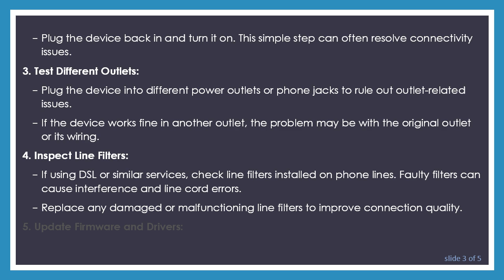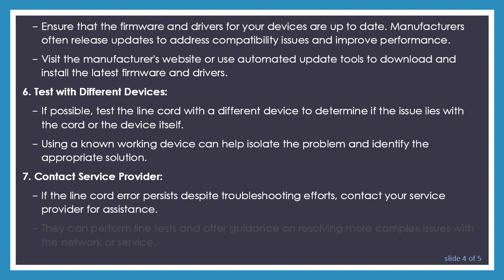Fixing Line Cord Errors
Summary: Learn how to troubleshoot and resolve line cord errors to ensure seamless connectivity in your devices. Follow these steps to fix line cord issues effectively.

In today's interconnected world, a stable and reliable connection is paramount. However, encountering line cord errors can disrupt communication and productivity. Whether you're dealing with a faulty phone line, internet connection, or other wired devices, resolving line cord errors is essential. Here's a comprehensive guide on how to fix line cord errors effectively:

1. Check Physical Connections:

Ensure all connections are secure and properly plugged in. Loose connections can cause line cord errors.

Inspect the line cord for any signs of damage such as fraying or cuts. Replace the cord if necessary.

2. Power Cycle Devices:

Turn off the device experiencing the line cord error.

Unplug the device from the power source and wait for a few minutes.

Plug the device back in and turn it on. This simple step can often resolve connectivity issues.

3. Test Different Outlets:

Plug the device into different power outlets or phone jacks to rule out outlet-related issues.

If the device works fine in another outlet, the problem may be with the original outlet or its wiring.

4. Inspect Line Filters:

If using DSL or similar services, check line filters installed on phone lines. Faulty filters can cause interference and line cord errors.

Replace any damaged or malfunctioning line filters to improve connection quality.

5. Update Firmware and Drivers:

Ensure that the firmware and drivers for your devices are up to date. Manufacturers often release updates to address compatibility issues and improve performance.

Visit the manufacturer's website or use automated update tools to download and install the latest firmware and drivers.

6. Test with Different Devices:

If possible, test the line cord with a different device to determine if the issue lies with the cord or the device itself.

Using a known working device can help isolate the problem and identify the appropriate solution.

7. Contact Service Provider:

If the line cord error persists despite troubleshooting efforts, contact your service provider for assistance.

They can perform line tests and offer guidance on resolving more complex issues with the network or service.

8. Consider Professional Help:

If you're unable to resolve the line cord error on your own, consider seeking assistance from a professional technician.

Professional technicians have the expertise and tools to diagnose and repair more advanced connectivity issues.

By following these steps, you can effectively troubleshoot and resolve line cord errors, ensuring uninterrupted connectivity for your devices. Remember to stay patient and methodical during the troubleshooting process, and don't hesitate to seek help if needed.